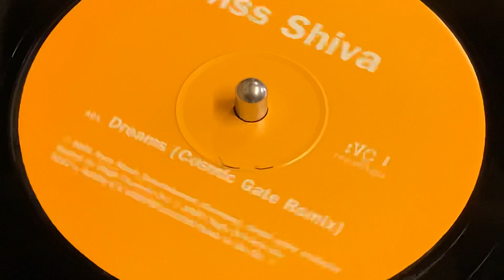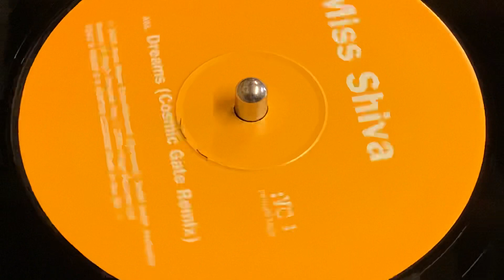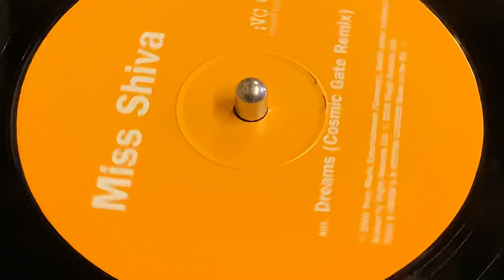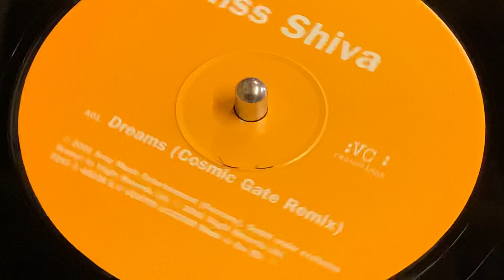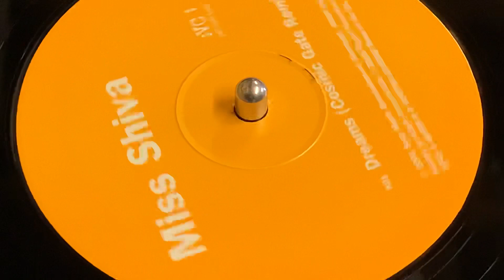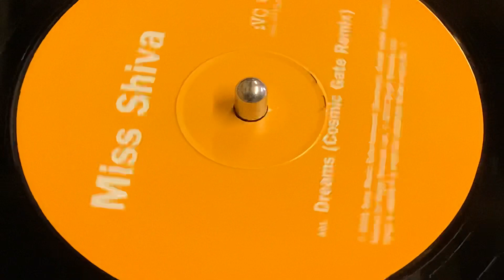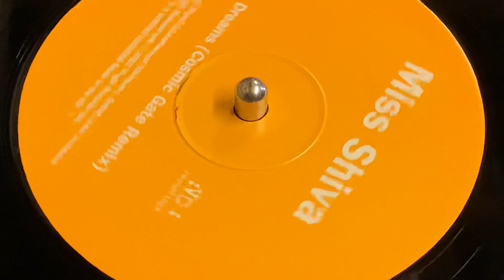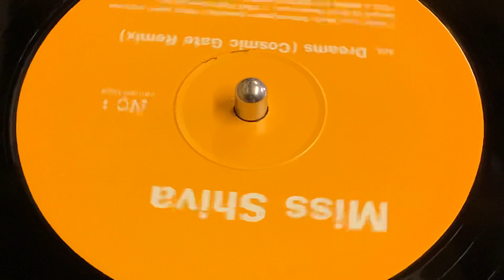MISS SHIVA - DREAMS (COSMIC GATE REMIX)